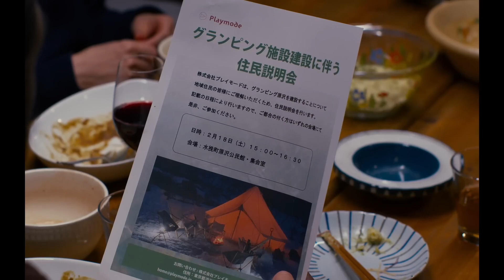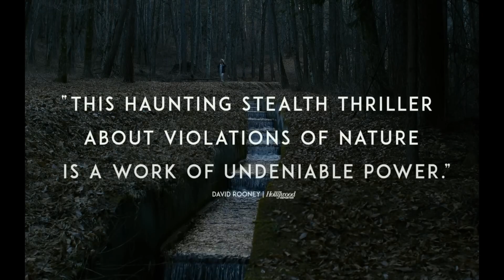EVIL DOES NOT EXIST CWEB Official Cinema Trailer and Movie Review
In "Evil Does Not Exist," director Ryûsuke Hamaguchi takes audiences on a captivating journey into the heart of rural Japan, following his acclaimed success with "Drive My Car."

Set against the tranquil backdrop of Harasawa village, we are introduced to Takumi, a single parent living a simple life with his daughter, Hana. But their peaceful existence is threatened when a Tokyo company, Playmode, announces plans to develop a glamping site, endangering the pristine environment cherished by the villagers.

Hamaguchi expertly blends elements of suspense and introspection, weaving a narrative that transcends traditional genre boundaries. Through stunning visuals and a captivating score by Eiko Ishibashi, the film delves into the delicate balance between nature and human intervention, raising questions about morality and the consequences of our actions.